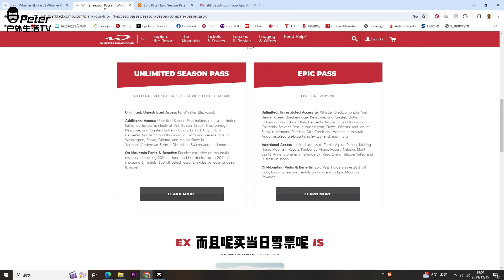雪场滑雪的8大误区！新手必看！避坑指南！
想买最新Insta360 Ace pro 的小伙伴可以到以下官网链接购买哦！❤

温哥华华人雪具店店 Aline Sports 全新店铺地址：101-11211 bridgeport Rd Richmond 欢迎来玩。记得说Peter介绍过来的，有折扣哦！

想买最新Insta360 one x3 的小伙伴可以到以下官网链接购买哦！❤

小红书：Peter户外生活

主相机：Sony A7iii + 17-28 tamron

运动相机：Dji action 4，Insta360 X3

航拍：DJI Mavic Air 2